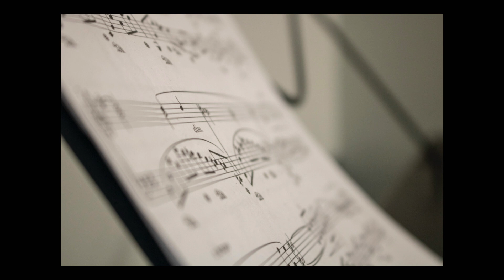Fredric Roberts Photography Workshop Athens 2019 - Group 3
The best photos of Group 3 in The Fredric Roberts Photography Workshops, Athens, Greece. June 2019.